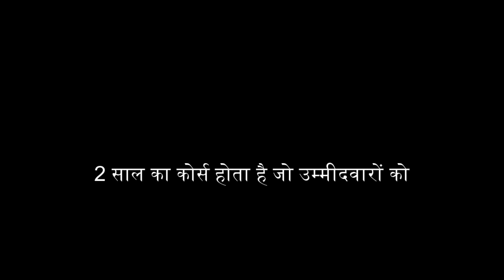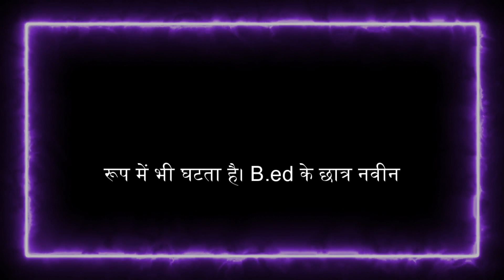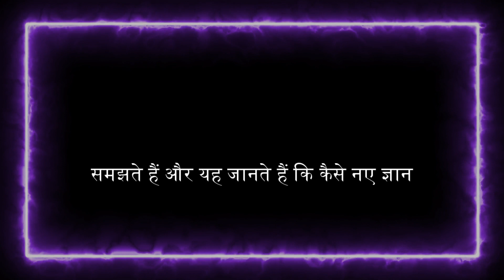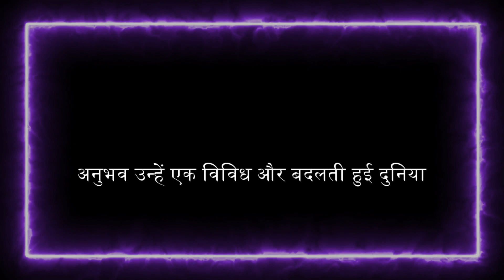Unveiling the Secrets of B.Ed Education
बीएड का पूरा नाम बैचलर ऑफ एजुकेशन है, जो एक स्नातक शिक्षा योग्यता है जो शिक्षण करियर के लिए तैयार करती है। भारत में, यह आमतौर पर एक दो साल का कोर्स होता है जो उम्मीदवारों को स्कूलों में शिक्षक बनने के लिए आवश्यक शैक्षिक और पेशेवर क्षमताओं से लैस करता है। इस कोर्स को पूरा करने के लिए उम्मीदवार को कम से कम एक स्नातक की डिग्री होनी चाहिए। बीएड कार्यक्रम में शिक्षण के सिद्धांत, बाल मनोविज्ञान, शिक्षा प्रबंधन, और शिक्षा तकनीक सहित कई विषय शामिल होते हैं।

इस कोर्स के अंतर्गत, उम्मीदवारों को विभिन्न शिक्षण तकनीकों, कक्षा प्रबंधन कौशल, और शिक्षण सामग्री के निर्माण में प्रशिक्षित किया जाता है। इसमें प्रैक्टिकल टीचिंग सेशन भी होते हैं, जहाँ उम्मीदवारों को असली कक्षाओं में शिक्षण का अभ्यास करने का मौका मिलता है। बीएड डिग्री के बाद, उम्मीदवार विभिन्न राज्य सरकारों और केंद्रीय सरकार द्वारा आयोजित शिक्षक पात्रता परीक्षाओं (TET) में भाग ले सकते हैं, जैसे CTET, HTET, UPTET, आदि।

शिक्षा के क्षेत्र में इस प्रकार की योग्यता से व्यक्ति अधिक प्रभावी और जानकार शिक्षक बन सकता है, जो छात्रों के विकास और शिक्षा में महत्वपूर्ण योगदान दे सकता है। यह शिक्षक के पेशेवर व के विकास के लिए एक आधारशिला के रूप में काम करती है। बीएड कार्यक्रम में शिक्षा के सिद्धांतों और शिक्षण के विविध दृष्टिकोणों का अध्ययन शामिल होता है, जैसे कि प्रगतिशील, निर्माणवादी, और सहकारी शिक्षण विधियाँ। इसमें शिक्षकों को विभिन्न शैक्षिक प्रौद्योगिकियों और मीडिया का उपयोग करने का प्रशिक्षण भी दिया जाता है ताकि वे छात्रों को अधिक सजीव और आकर्षक तरीके से सिखा सकें।

कार्यक्रम के अन्य महत्वपूर्ण पहलुओं में शिक्षा मनोविज्ञान, शिक्षा दर्शन, शिक्षा इतिहास, और शिक्षा प्रशासन और नेतृत्व शामिल हैं। शिक्षा मनोविज्ञान छात्रों के सीखने और विकास की प्रक्रियाओं को समझने में मदद करता है, जबकि शिक्षा दर्शन शिक्षा के मूल्यों और उद्देश्यों के बारे में गहराई से सोचने की क्षमता प्रदान करता है। शिक्षा के इतिहास से शिक्षक विभिन्न शिक्षण प्रथाओं और सिद्धांतों के विकास को समझ सकते हैं, और शिक्षा प्रशासन उन्हें स्कूल और कक्षा के प्रबंधन में कुशल बनाता है।

इसके अलावा, बीएड कार्यक्रम छात्रों को विशेष शिक्षा, वयस्क शिक्षा, और शैक्षिक परामर्श जैसे विशेष क्षेत्रों में ज्ञान और कौशल प्रदान करता है। इस डिग्री के माध्यम से, शिक्षकों को छात्रों की व्यक्तिगत और शैक्षिक जरूर तों को पूरा करने के लिए आवश्यक संवेदनशीलता और समझ विकसित होती है। शिक्षक विभिन्न शिक्षाशास्त्रीय तकनीकों को सीखते हैं जो उन्हें अपनी कक्षा में विविधता और शामिल करने की क्षमता देती हैं। इसके साथ ही, बीएड कार्यक्रम मूल्यांकन के तरीकों और परीक्षणों के निर्माण में भी प्रशिक्षण देता है, ताकि शिक्षक प्रत्येक छात्र की प्रगति और समझ का सही आकलन कर सकें।

अभ्यास के लिहाज से, बीएड पाठ्यक्रम में शिक्षण प्रशिक्षण और इंटर्नशिप का एक महत्वपूर्ण भाग होता है। छात्रों को वास्तविक स्कूलों में जाकर अनुभवी शिक्षकों के मार्गदर्शन में शिक्षण का प्रायोगिक अनुभव प्राप्त करना पड़ता है। इस दौरान वे कक्षा प्रबंधन, छात्र संगठन, और शिक्षण कौशल को व्यावहारिक रूप में लागू करते हैं।

बीएड डिग्री हासिल करने के बाद, शिक्षकों के पास विभिन्न शिक्षण अवसर खुल जाते हैं। वे सरकारी और निजी स्कूलों में शिक्षण कर सकते हैं, शैक्षिक संस्थानों में प्रशिक्षण दे सकते हैं, या शैक्षणिक सामग्री और पाठ्यक्रम विकास में योगदान दे सकते हैं। कुछ शिक्षक शैक्षणिक अनुसंधान में भी संलग्न हो सकते हैं या उच्च शिक्षा के लिए आगे की पढ़ाई कर सकते हैं।

अंत में, बीएड कार्यक्रम समाज के निर्माण में शिक्षकों की भूमिका को मजबूत बनाता है। में सिद्धहस्त बनाता है, बल्कि उन्हें समाज के प्रति एक जिम्मेदार और प्रेरणादायक नेता के रूप में भी गढ़ता है। बीएड के छात्र नवीन शिक्षण विधियों और मूल्यांकन तकनीकों में प्रशिक्षित होते हैं, जो उन्हें विभिन्न प्रकार की शैक्षणिक आवश्यकताओं और शैलियों को समझने और उन्हें लागू करने में सक्षम बनाता है। इससे वे विविधतापूर्ण और समावेशी शिक्षा का प्रसार कर सकते हैं, जिससे सभी छात्रों के लिए सीखने के अवसर सुनिश्चित होते हैं।

बीएड कार्यक्रम अनुसंधान आधारित शिक्षण को भी महत्व देता है। शिक्षक अनुसंधान के महत्व को समझते हैं और यह जानते हैं कि कैसे नए ज्ञान को खोजने, उसका आकलन करने, और उसे कक्षा में लागू करने के लिए अनुसंधान करना है। यह उन्हें शैक्षणिक सामग्री को नवीनीकृत करने और शिक्षण की निरंतर प्रगति के लिए एक मजबूत आधार प्रदान करता है।

अंत में, बीएड पाठ्यक्रम शिक्षकों को समाज में बदलाव लाने के लिए शिक्षा की शक्ति का उपयोग करने के लिए सशक्त बनाता है। वे शिक्षा के माध्यम से आर्थिक, सामाजिक, और सांस्कृतिक विकास को बढ़ावा देने में सक्षम होते हैं। बीएड धारक शिक्षक इस प्रकार समाज के लिए एक बहुमूल्य संसाधन होते हैं, जो शिक्षा के माध्यम से सकारात्मक परिवर्तनयह उन्हें न केवल ज्ञान के प्रसारक के रूप में तैयार करता है बल्कि एक मार्गदर्शक, सलाहकार, और प्रेरक के रूप में भी उनकी पहचान बनाता है। बीएड धारक शिक्षक शैक्षिक नीतियों और प्रक्रियाओं में योगदान देने के लिए भी योग्य होते हैं, जिससे वे शिक्षा के क्षेत्र में सुधार और नवाचार के अग्रदूत बन सकते हैं।

इस पाठ्यक्रम का एक और महत्वपूर्ण पहलू शिक्षकों को जीवन कौशल शिक्षण के लिए सशक्त बनाना है। ये कौशल, जैसे कि समस्या-समाधान, टीम वर्क, और आत्म-प्रबंधन, छात्रों को उनके समग्र विकास के लिए तैयार करते हैं। बीएड पाठ्यक्रम शिक्षकों को यह भी सिखाता है कि वे कैसे तकनीक का उपयोग करते हुए शिक्षा को अधिक प्रभावी और सुलभ बना सकते हैं।